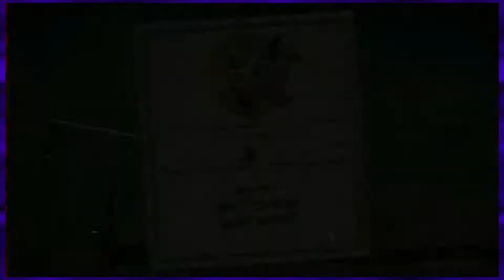Let's Play Cuphead Part 11 — Every boss harder than the last! — Yahweasel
It's Cuphead, the story of a man who sold his head to the devil so he had to replace it with a cup!

It's possible I got some detail wrong.